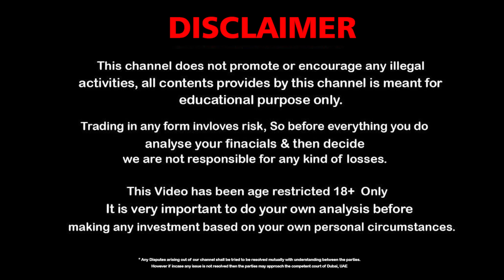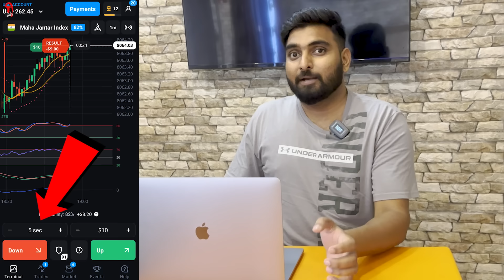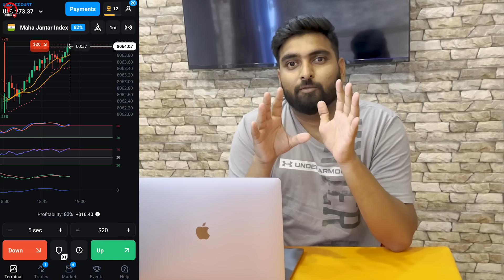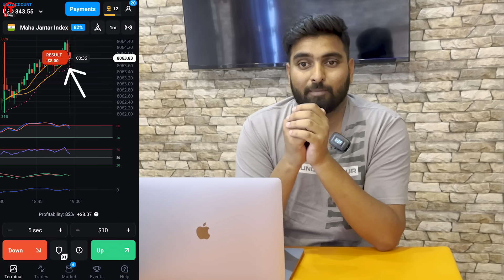olymp trade With 5 Sec Trading !!! | Mistakes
* Expert trading tips and strategies
* Step-by-step tutorials
* Trading Eduction

Trading is very risky. If you can’t afford to loose any real money, then trading is not for you.My Profit or losses should not influence your decision to TRADE. I’m not responsible for any kind of your losses. All profit & loss belongs to you. So, Kindly invest as per your risk. I am just sharing my knowledge and experience here.Please don't start trading because of this video. Please talk to a qualified financial advisor before making any financial decisions.
Note - In This Video I used a broker, If its good or bad for you, you have to decide and also none of the brokers are associated with our YouTube Channel.